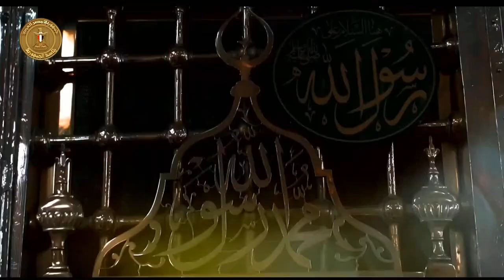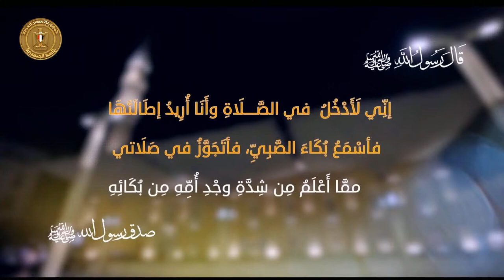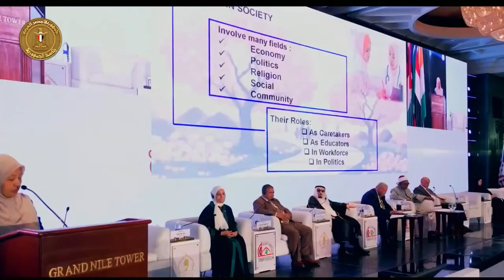الرئيس السيسي يشهد احتفالية وزارة الأوقاف بذكرى المولد النبوي الشريف